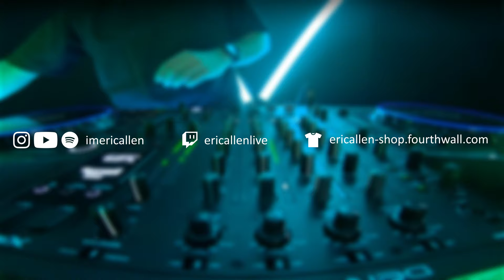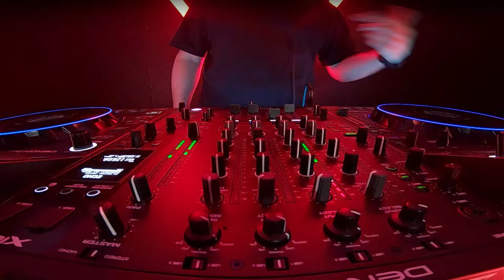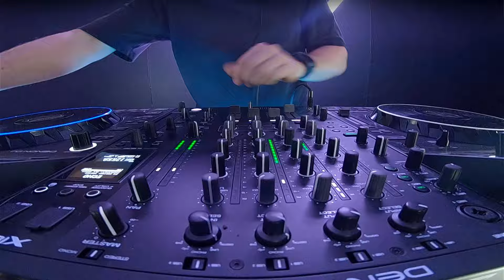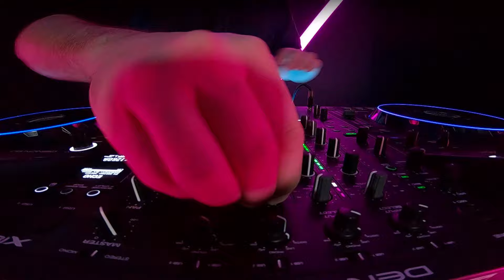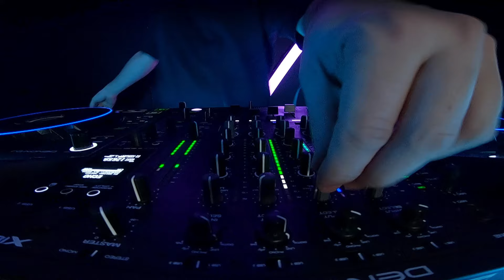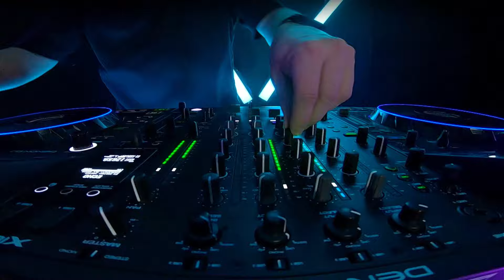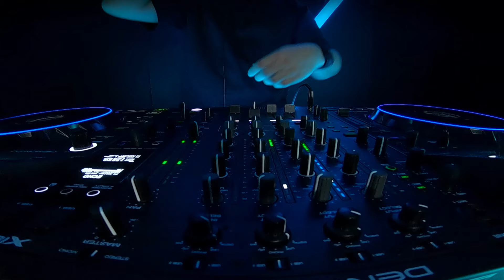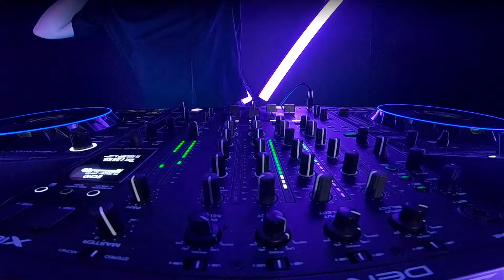Eric Allen - Bunker Podcast 004 - [Melodic Techno / Progressive House DJ Mix] 4K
We're back! Finally after a little winter break, I'm back with the first Bunker Podcast of 2024. For this video, I've included some of my favourite tracks of the last few months from melodic techno, progressive house and everything in between. A new set full of fresh tunes will follow in just a week or two but for now enjoy music from Woo York, Fideles, Cid Inc, Rebuke, Fehrplay and lots more!

Join me live on Twitch every week and check out the socials below.

Eric Allen's Spotify playlist, a rotating 50 track collection of the biggest and best tunes in Eric's sets right now